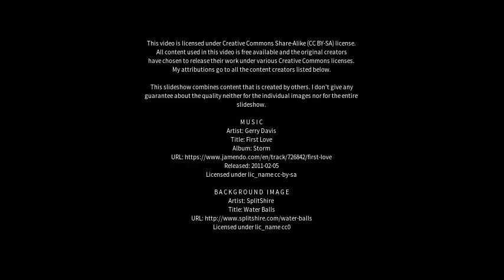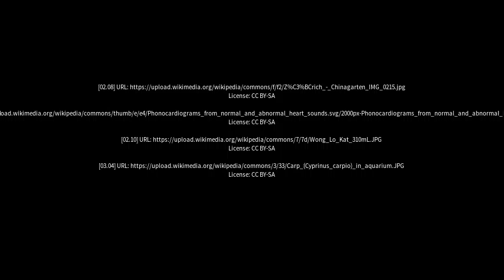Best places to visit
Best places to visit - Fengzhou (China) Best places to visit - Slideshows from all over the world - City trips, nature pictures, etc.